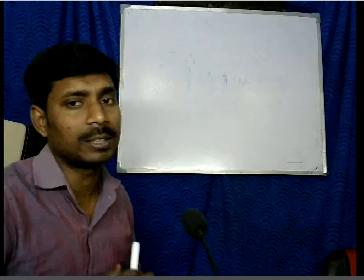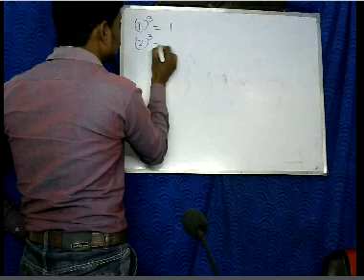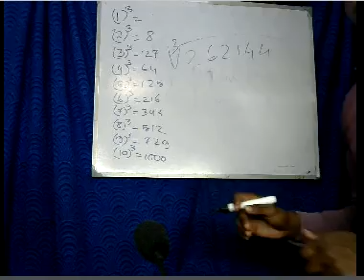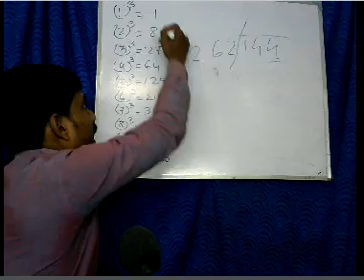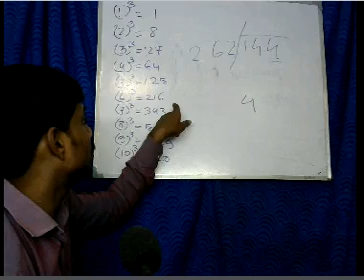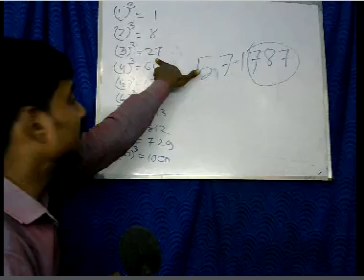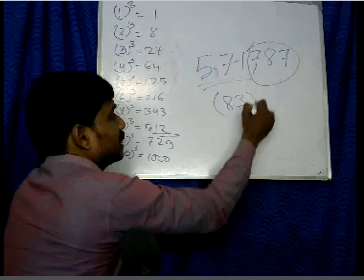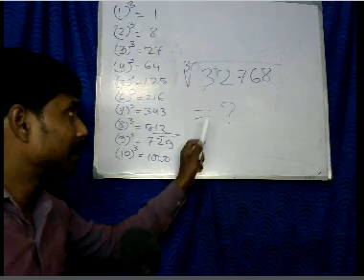Cube Root for Competitive Exam Ssc,Indian Army,Bsf,Rail etc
THANKS…..
 BY:
                     PRE DEFENCE ACADEAMY
                     predefenceacademy